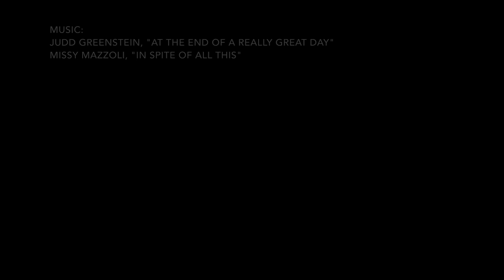10th Wave: Concert Trailer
10th Wave is a new chamber music collective starting up in Minneapolis-St. Paul, performing classical with indie, electronics, and other ways that music transcends genre.

10th Wave is a new chamber collective in Minneapolis-St. Paul.
Our first concert is February 11th 2018, 7pm at Studio Z.